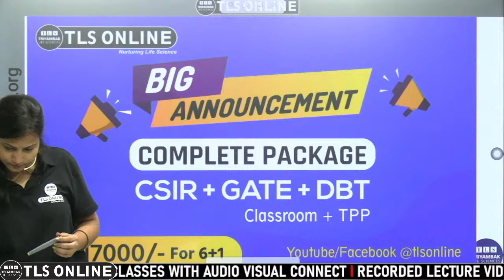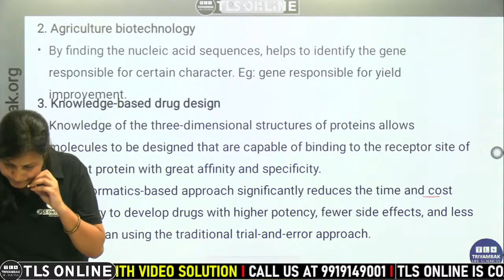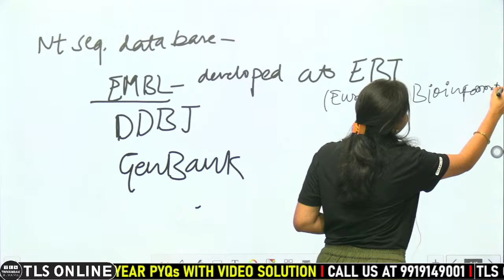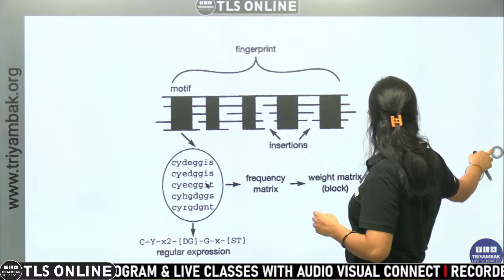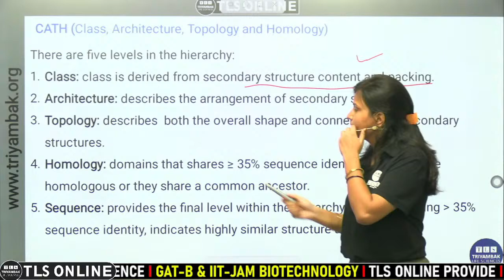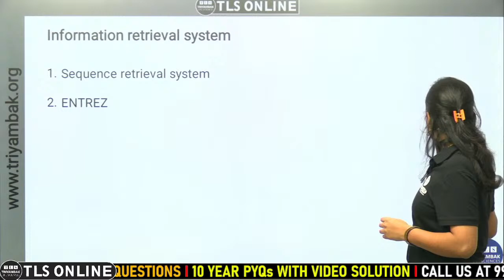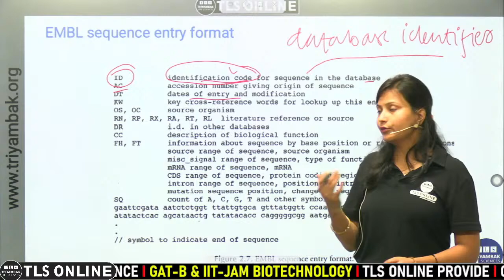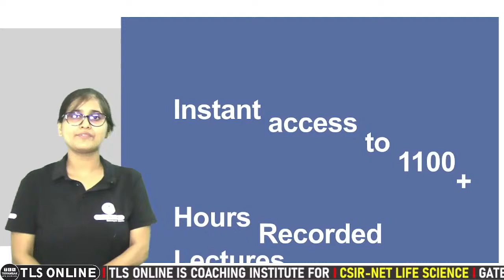Basics of Bioinformatics | GATE-BT , DBT-JRF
All PDF notes of RDT/Techniques/Immunology/Microbial Physiology/Bioinformatics and Bioprocess will be provided from this group only.

𝐟𝐨𝐫
👉 𝐍𝐞𝐰 𝐁𝐚𝐭𝐜𝐡𝐞𝐬 𝐟𝐨𝐫 𝐂𝐒𝐈𝐑 𝐍𝐄𝐓 𝐋𝐢𝐟𝐞 𝐒𝐜𝐢𝐞𝐧𝐜𝐞𝐬
Live Online Classroom course

We proudly quote and insist learners to take reference from Lehninger Principles of Biochemistry, Molecular Biology of The Gene, Molecular Cell Biology
Book by David Baltimore and Harvey Lodish, Developmental Biology by Scott F. Gilbert and Elements of Ecology to give in-depth insight of subjects such as